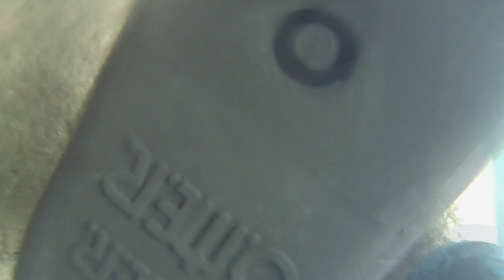31 Ottobre 2021, saragata in un metro di acqua...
Una pescata di saraghi in davvero pochissima acqua. L'intento era quello di mostrare come ci si possa divertire anche in acqua bassissima, senza la necessità di scendere nell'abisso. Credo che imparare a pescare in così poca acqua, sia un passaggio spesso sottovalutato da chi inizia a praticare questo sport. In realtà è un'ottima palestra a rischio zero...